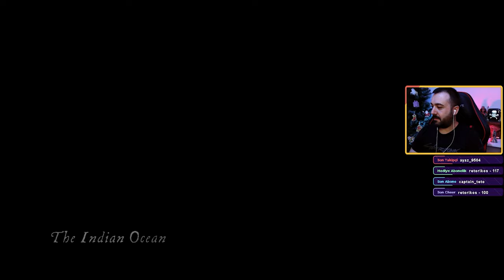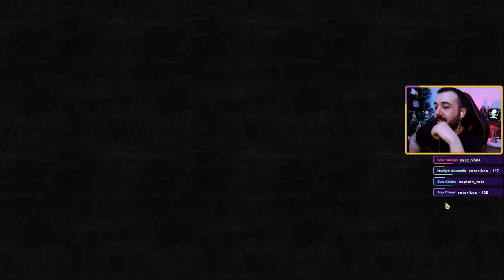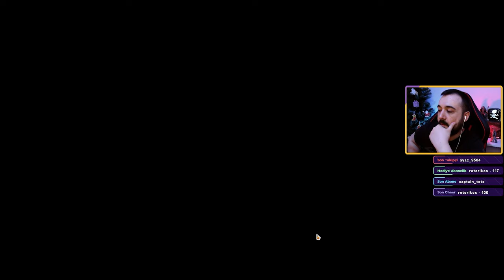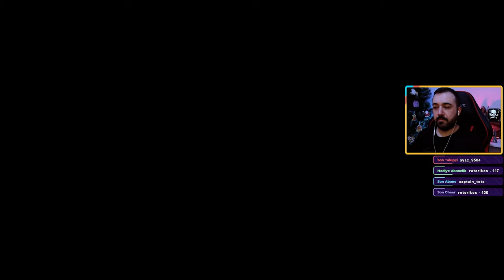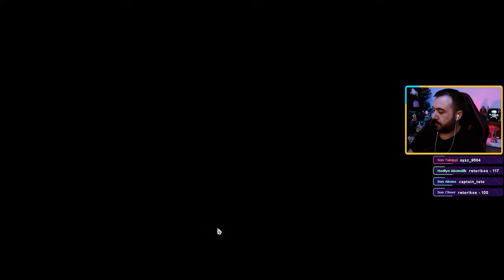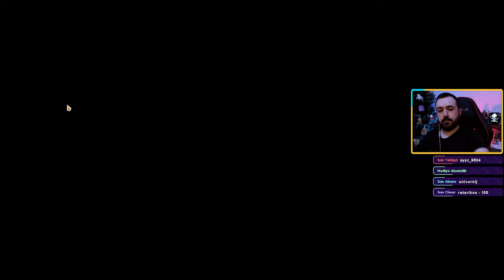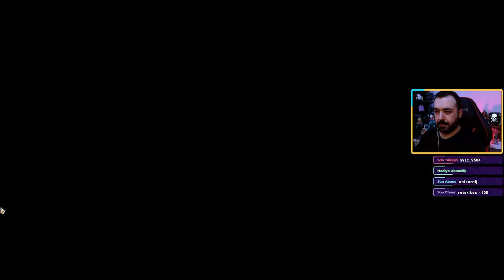HİNT OKYANUSU'NDA ACEMİ BİR KORSAN! | SKULL AND BONES TÜRKÇE BÖLÜM 1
Ubisoft'un yeni korsan oyunu Skull and Bones karşınızda. Oyun Ubisoft Connect uygulaması üzerinden oynanmaktadır. Serinin 1. videosunda Hint Okyanusu'nda korsan olma yolunda ilerleyen bir karakteri oynuyoruz.

Skull and Bones, Ubisoft Singapore tarafından geliştirilen ve Ubisoft tarafından yayınlanan 2024 yapımı bir aksiyon-macera oyunudur. Oyun, tarihi Altın Korsanlık Çağı'nın zirvesi olan 17. yüzyılın sonlarında Hint Okyanusu'nda fantastik bir ortamda korsanlık ve deniz savaşı etrafında geçiyor.